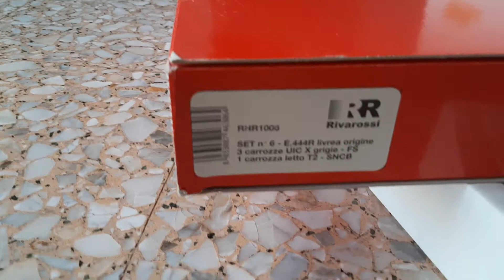E 444 081 R FS Rivarossi ref. HRR 1006